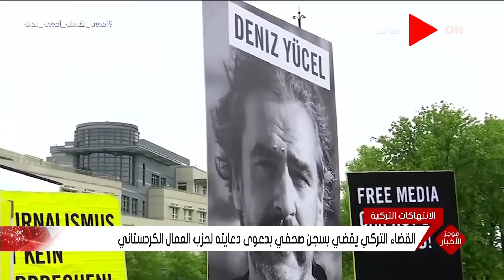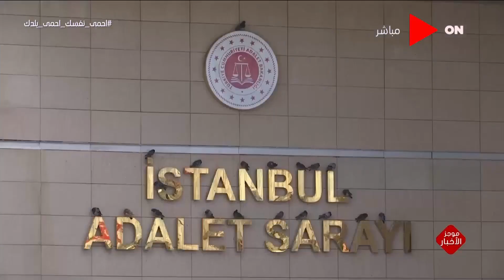صباح الخير يا مصر - موجز أخبار الثامنة صباحًا - الجمعة 17 يوليو 2020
جزء من حلقة اليوم 17 يوليو 2020 من برنامج صباح_الخير_يا_مصر يناقش فيها تفاصيل إجتماع الرئيس السيسى مع مشايخ وأعيان القبائل الليبية تحت شعار مصر وليبيا شعب واحد ومصير واحد ، ولقاء مع د. مصطفى السعداوي وحديث عن أهمية تعديلات العقوبات لمعاقبة المتنمرين ، لقاء مع د.حسام الدين فوزي نائب محافظة القاهرة وحديث عن إزالة التعديات على أراضي الدولة.